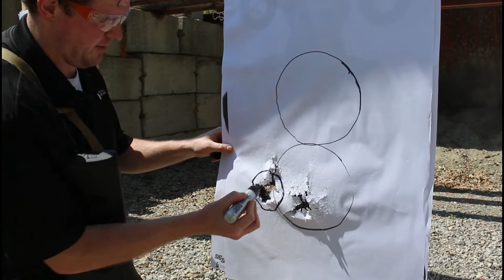Shotgun Patterning - Tactical Dynamics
A myth surrounding shotguns is that it is unnecessary to aim a shotgun due to the spread of the shot in the shells. In this video, James Wise, our Director of Training, demonstrates the pattern of shot at 5 yards from both birdshot and buckshot. This video does not substitute for real, in-person training.